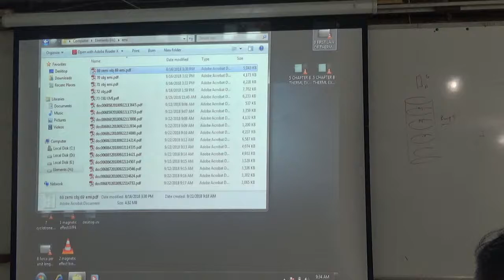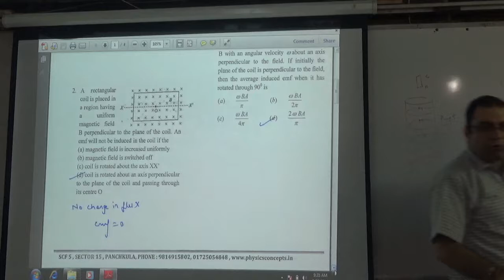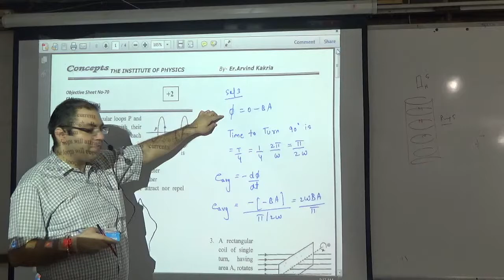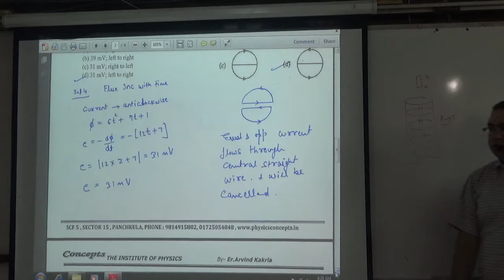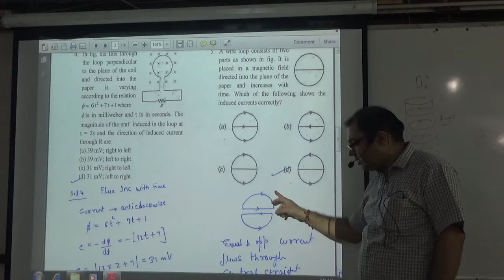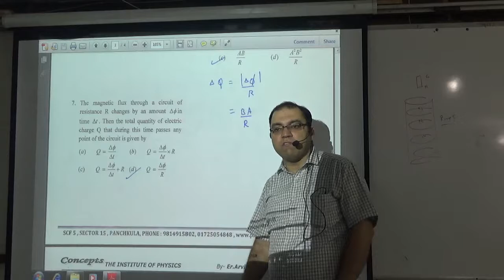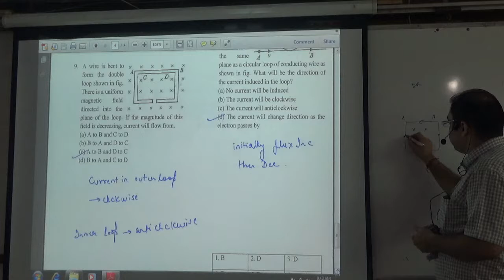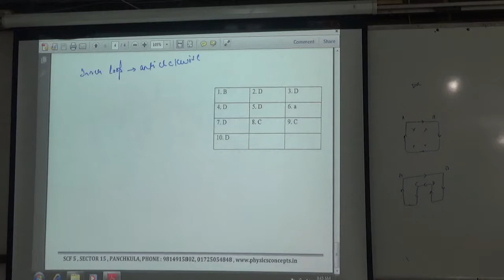7 obj 70 emi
7 obj 70 emi